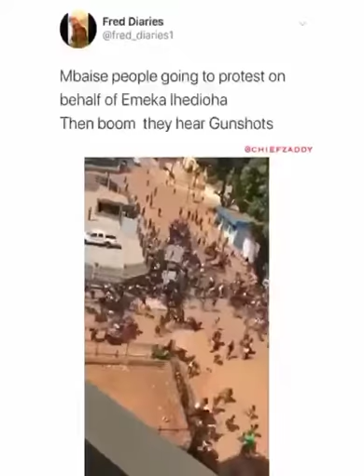Mbaise people going to protest on behalf of Emeka ihedioha